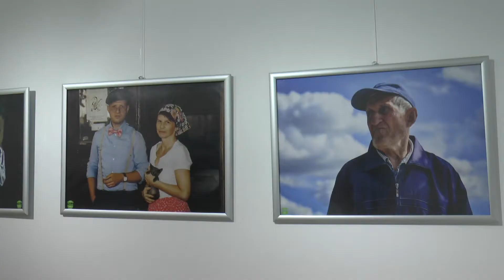2018.09.21. - Reneszánszát éli a fotózás Törökbecsén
Parkban pihenő nyugdíjasok, fürdőző gyerek, fagyizó édesanya és csemetéje, nyári délutáni szundikálás. Néhány pillanatkép a Törökbecseiek arca című fotókiállításról a Művelődési Ház képtárában.